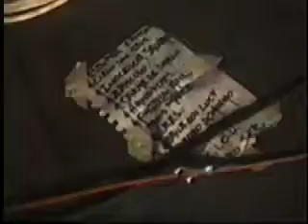JDV live la macarena parte 2